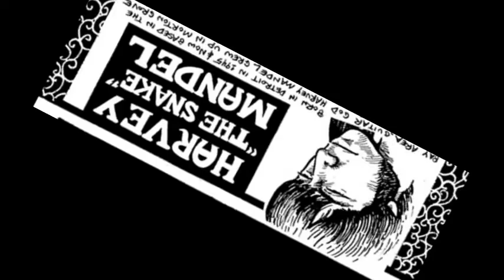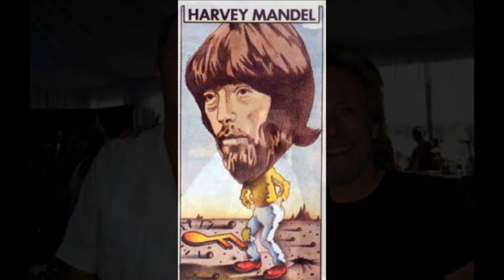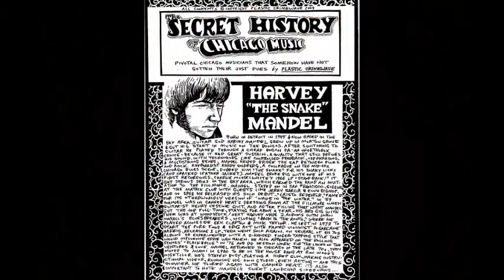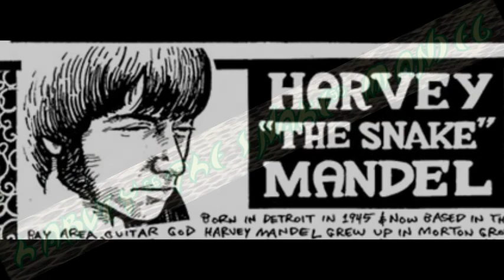Harvey Mandel ~ ''Campus Blues'' & ''Short's Stuff'' 1969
Electric Psychedelic Blues 1969